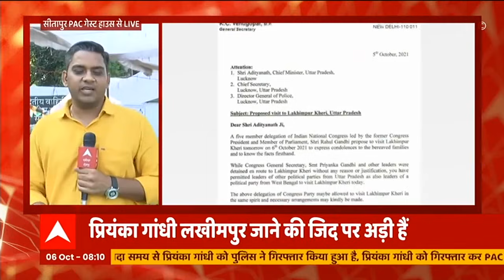Sitapur : PAC गेस्ट हाउस के बाहर कांग्रेस कार्यकर्ताओं का धरना जारी। HINDI NEWS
सीतापुर से बड़ी अपडेट है कि सीतापुर की सीमाओं को सील किया जा रहा है। आपको बता दें कि प्रियंका गांधी का समर्थन में  PAC  गेस्ट हाउस के बाहर कांग्रेस कार्यकर्ता जुटे हुए है।